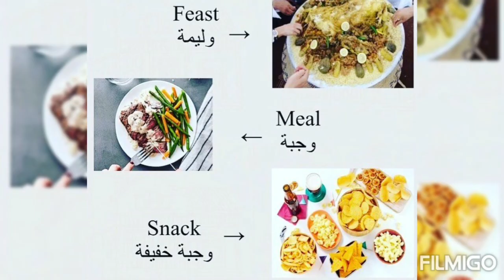تعلم الانجليزية بأقل من دقيقه واحده فقط 😱